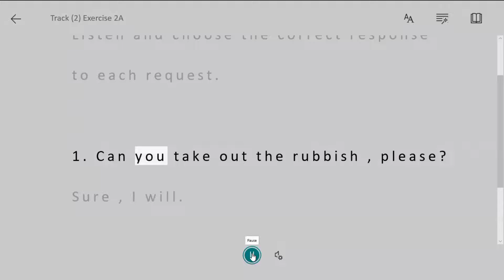Unit(1) Lesson(1) Track(2) Ex.2A